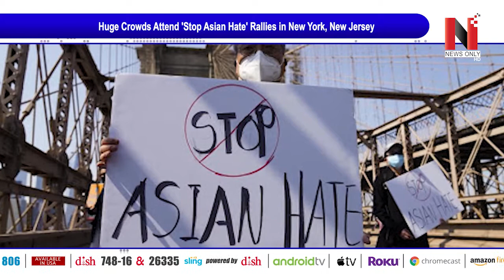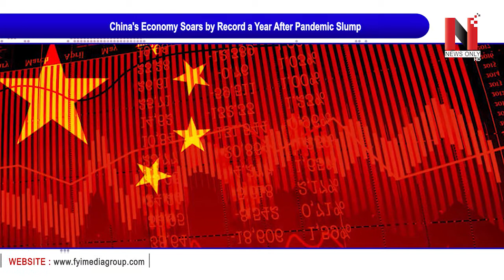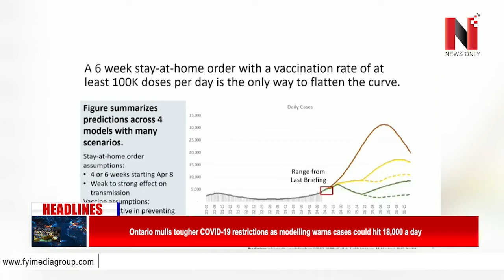ਗੋਲੀਬਾਰੀ ਦੀ ਘਟਨਾ ’ਚ ਅੱਠ ਲੋਕਾਂ ਦੀ ਹੋਈ ਮੌਤ, ਸਕਾਟਲੈਂਡ ’ਚ ਕੋਰੋਨਾ ਟੀਕਾਕਰਨ ਮੁਹਿੰਮ ਜਾਰੀ | NewsOnly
ਗੋਲੀਬਾਰੀ ਦੀ ਘਟਨਾ ’ਚ ਅੱਠ ਲੋਕਾਂ ਦੀ ਹੋਈ ਮੌਤ

ਸਕਾਟਲੈਂਡ ’ਚ ਕੋਰੋਨਾ ਟੀਕਾਕਰਨ ਮੁਹਿੰਮ ਜਾਰੀ